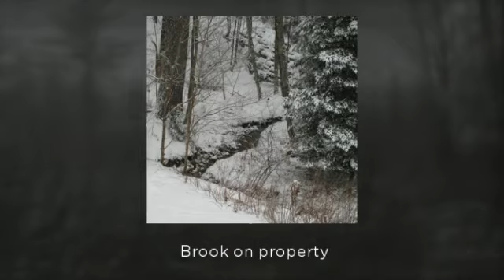For Sale at 143 Mt. Prospect Road, Holderness NH!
This property features 2.37 acres with a beautiful brook flowing through the backyard and a renovated Farmhouse located conveniently near Holderness School. New furnace, windows, roof, siding and an additional bath are just a few of the upgrades this seller has completed to make this house your home. Sunny master suite on the second level with two closets and ¾ bath. Unique field-stone fireplace in the over-sized living room will be a great conversation stater. Don't wait too long!